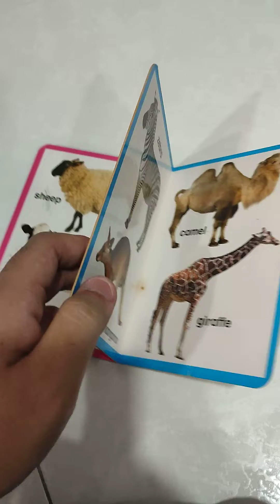animals books & wild animals book